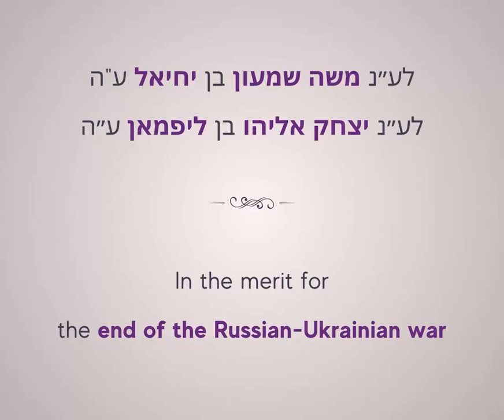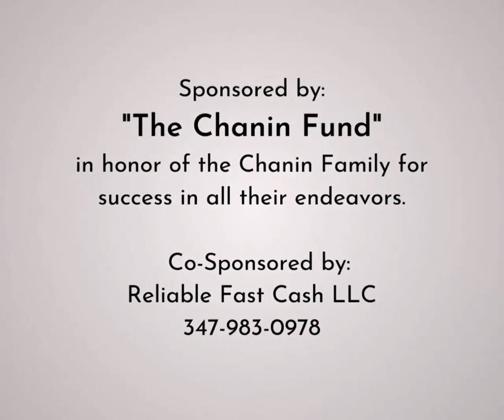Lubavitcher Rebbe: "Always A Jew!" RebbeDaily #2341